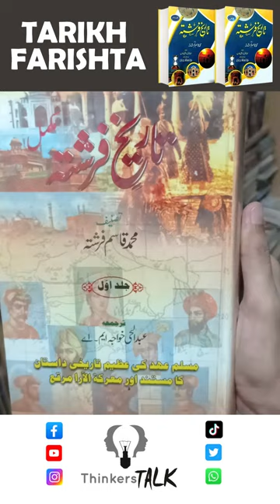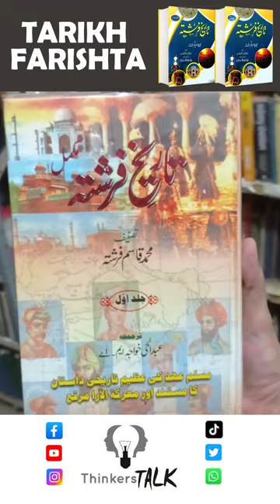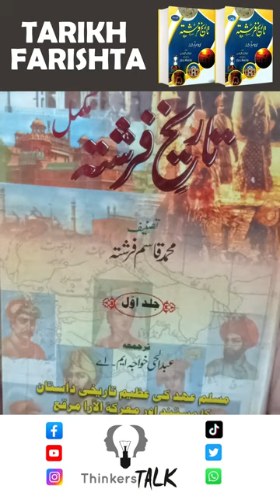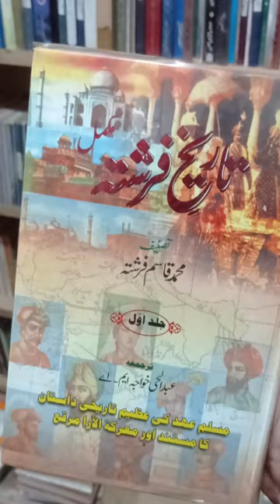Tarikh e Farishta | Uncovering Indian History | Lessons from PAST | Book Review and Introduction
Tarikh-i-Firishta, written by Muhammad Qasim Hindu Shah Farishta, is one of the most important historical accounts of medieval India. It chronicles the rise and fall of empires, the lives of powerful rulers, and the political intrigues that shaped the Indian subcontinent. From the reign of the Adil Shahi dynasty in Bijapur to the Mughal Empire's expansion, this book offers a deep insight into the complexities of Indian history.